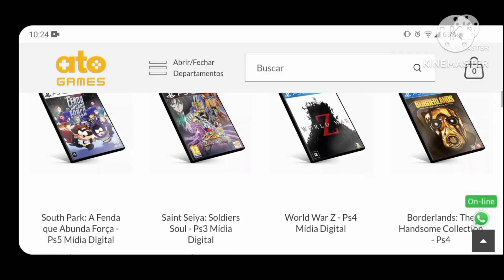jogo gratis por bug no ps4 e ps5 resident evil 3 remake gratis para sempre possível bug!!!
eae galera wcl games aqui no video de hoje temos mais um possivel jogo gratis por bug no ps4 e ps5 e se trata de resident evil 3 remake atraves desse bug ativo na plataforma da sony o playstation na psn japonesa seria possivel ter resident evil 3 remake gratis para sempre no playatation para jogar no playstation 4 e no playstation 5 entao tornem essas news um viral na comunidade de games para que todos aproveitem essas noticias de jogos gratis